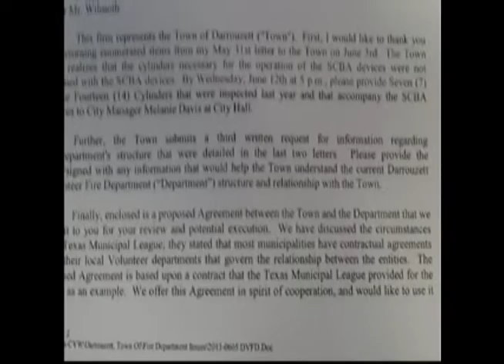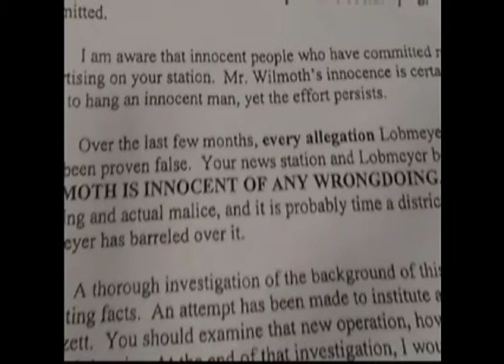Discord in Darrouzett Part II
Darrouzett is a small town in Lipscomb County, that has become ground zero of a political wrangle over the volunteer fire department's expenses and management practices. The Concerned Lipscomb County Taxpayers has a that just went live, and includes links to the documents they consider to be the proof of wrongdoing.